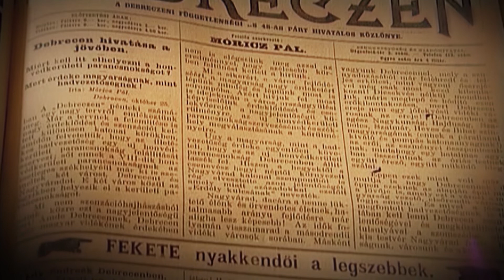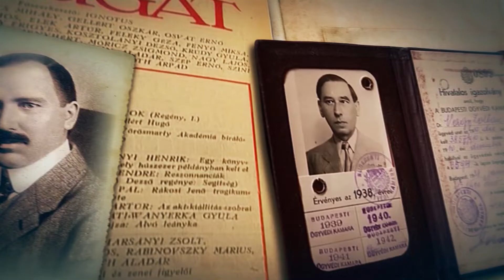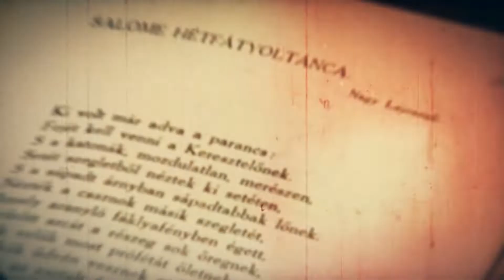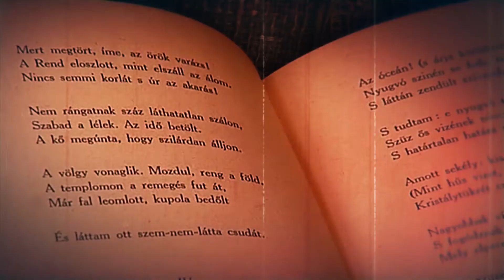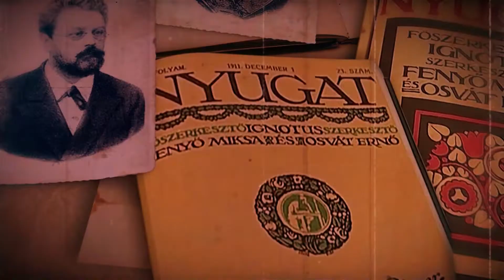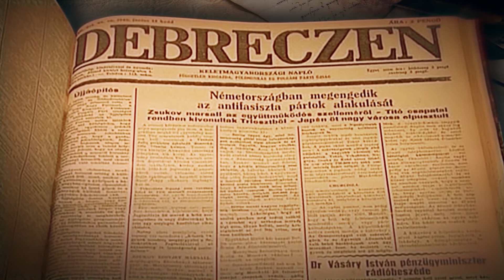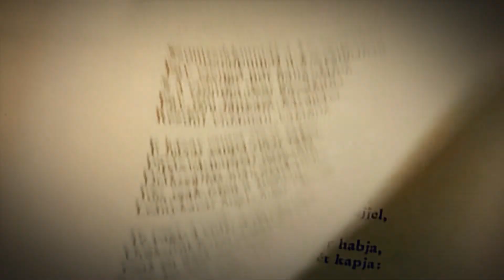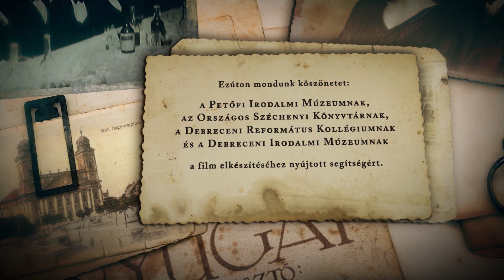Debrecen és a Nyugat - 2. rész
Dokumentumfilm, 33 perc